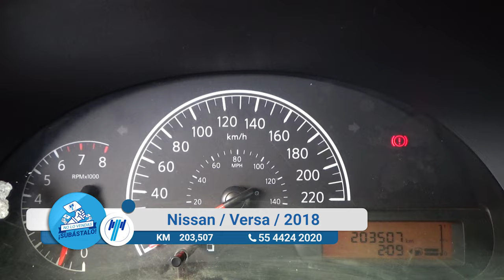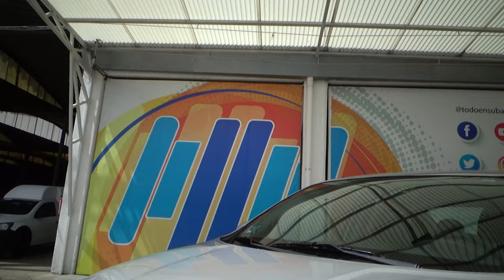Nissan / Versa / 2018 - 13334